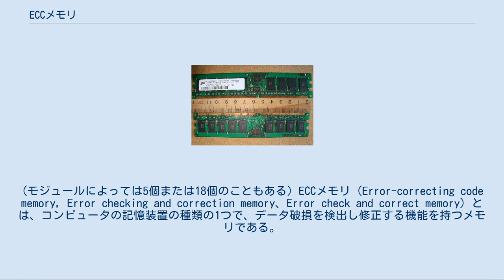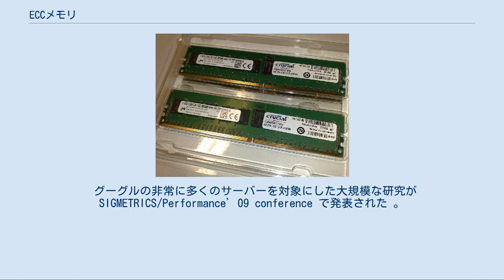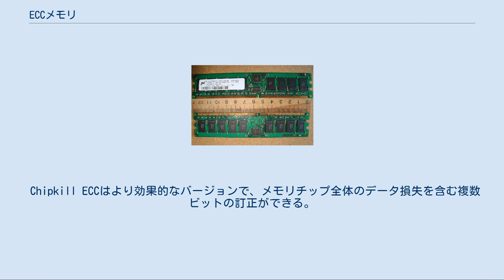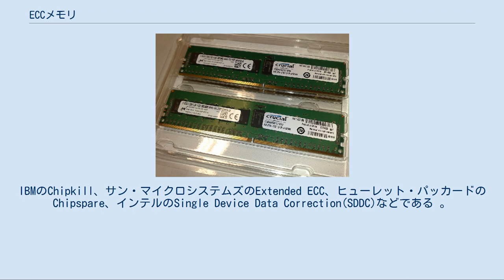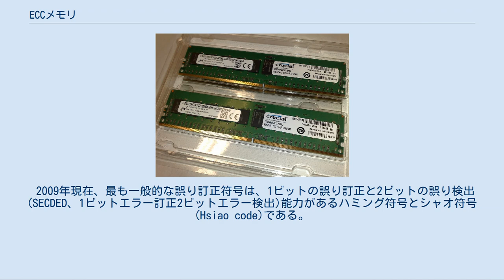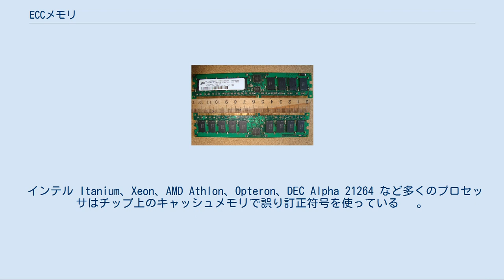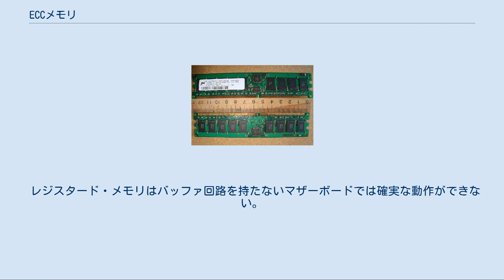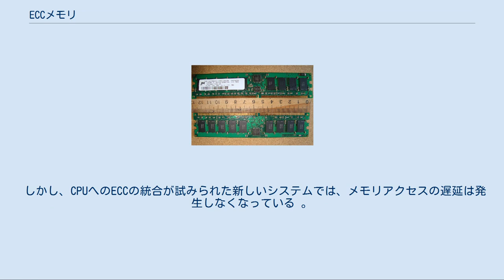ECCメモリ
多くの ECCメモリ DIMM は片面につき、非ECC DIMM より1個多い9個のメモリチップを搭載している。
(モジュールによっては5個または18個のこともある) ECCメモリ（Error-correcting code memory, Error checking and correction memory、Error check and correct memory）とは、コンピュータの記憶装置の種類の1つで、データ破損を検出し修正する機能を持つメモリである。
ECCメモリは計算に時間を要する科学技術計算を行うコンピュータや、どんな状況でもデータの破損が許されない金融機関などのコンピュータで使われている。
 多くの場合、ECCメモリは1ビットでエラーが生じても維持できる記憶装置である。
もしビットが壊れて1ビット反転したとしても、各ワードから読み出されるデータは常に書き込まれたときのデータと同じになるよう修正される。
一方、非ECCメモリは誤りを修正できない。
パリティをサポートする非ECCメモリは誤りを検出できるが、訂正はできない。
 コンピュータシステム内部の電磁気的な干渉により、ダイナミックRAM（DRAM）の1ビットが自発的に反転することがある。
 はじめはチップのパッケージに含まれる不純物から放射されるアルファ粒子が主な原因だと考えられていたが、DRAM チップの単発的なソフトエラーの多くは環境放射線、主に二次宇宙線に含まれる中性子によって1つかそれ以上のメモリセルの内容が変化するか、読み出しまたは書き込み回路が妨害されるためであることが研究で示された 。
 したがって誤り率は標高とともに急速に上昇する。
たとえば、標高1,500mでは海面よりも中性子束が3.5倍に増え、10〜12kmの高度（旅客機の巡航高度）では300倍にもなる 。
 その結果、高度の高い場所で運用される装置には特別な信頼性対策が必要となる 。
 一例として、1997年に打ち上げられた土星探査機・カッシーニは、それぞれ2.5ギガビットの市販のDRAMチップを持つ同型のフライトレコーダーを2つ搭載していた。
 組み込みの誤り検出訂正機能(EDAC)のおかげで、探査機のエンジニアリングテレメトリは（訂正可能な）ワードあたり1ビットのエラーと（訂正不可能な）ワードあたり2ビットのエラーの数を報告してきた。
 はじめの2年半の飛行で、探査機は1日に約280回でほぼ一定の1ビットエラーを知らせてきた。
 しかし1997年11月6日、1日のエラーの数は4倍以上だった。
これは GOES 9 衛星が検知した太陽フレアの影響だった 。
 DRAMがどんどん高密度になり、チップ上の部品が微小化すると同時に、動作電圧が低下し続けるため、DRAMチップがそのような放射線の影響をより頻繁に受けるようになることが懸念された。
低エネルギーの粒子がメモリセルの状態を変化させられるようになるからである 。
 一方、メモリセルが小さくなれば標的が小さくなるわけであり、またSOIのような技術への移行により、個々のメモリセルの感受性は従来と変わりないか、むしろ低下するかもしれない。
 最近の研究は、プロセスの形状により、またメモリセルのエラー発生率が上昇するという予測に根拠がなかったことにより、宇宙線によるシングル・イベント・アップセット(SEU、一時的なソフトエラー)が劇的に減少したことを示している 。
 2007〜2009年の研究で、エラーの発生率が10−10 エラー/ビット・時（およそ1ギガバイトのメモリで1時間に1ビットのエラー）から 10−17 エラー/ビット・時（およそ1ギガバイトのメモリで千年に1ビットのエラー）まで7桁にわたってざまざまであることが発表された 。
 グーグルの非常に多くのサーバーを対象にした大規模な研究が SIGMETRICS/Performance’09 conference で発表された 。
 実際に観測されたエラー発生率は小規模な研究よりも数桁高く、1メガビットあたり10億時間ごとに 25,000〜70,000回だった (およそ 2.5〜7 × 10−11 エラー/ビット・時、つまり8ギガバイトのRAMで1時間に5ビットのエラー)。
 毎年8%以上の DIMM がエラーの影響を受けていた。
 メモリエラーの結果はシステムによって異なる。
 ECCのないシステムでは、エラーはクラッシュかデータの損失を...